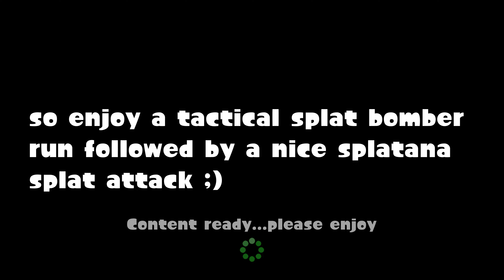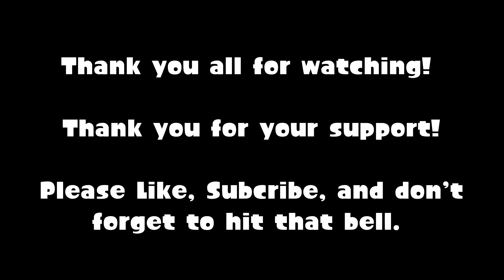Episode 100 Special - Soul's Switch Captures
A special video to end the 1st season of the Switch Captures...

So Tactical Splat Bombing and a splatana rush is on the ticket. ENJOY!

0:00 Intro
0:14 Video Start
0:29 Tactical Splat Bombing Level One
2:56 Tactical Splat Bombing Level Two
3:57 Tactical Splat Bombing Level Three
5:20 Find Your Flame w/Splatana
9:16 Outro

ArcSoul's Nintendo ID: Switch - SW-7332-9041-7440